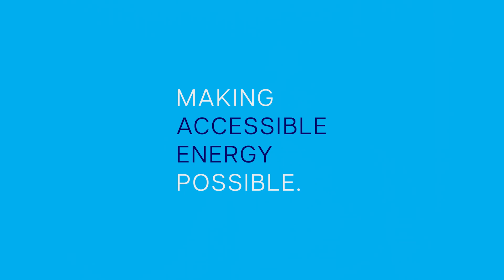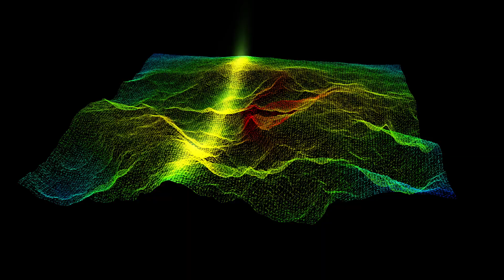Making Energy Possible 2024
While you may not be familiar with the energy geoscience industry, we are the companies, innovators, and energy developers that use earth science to discover, develop, and deliver energy to people around the world. We’re Making Energy Possible.